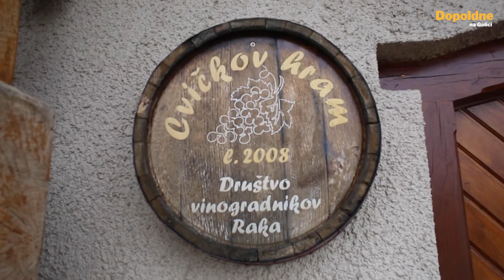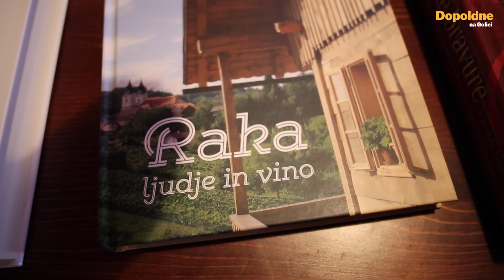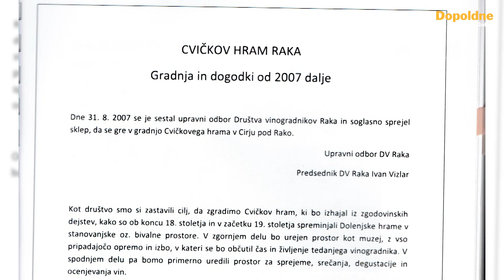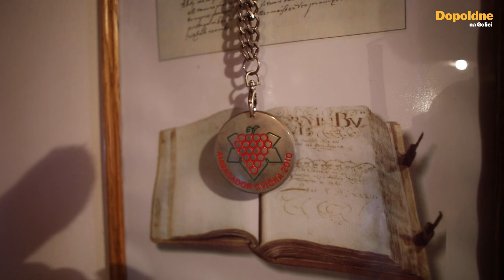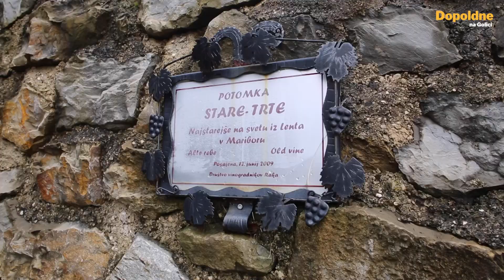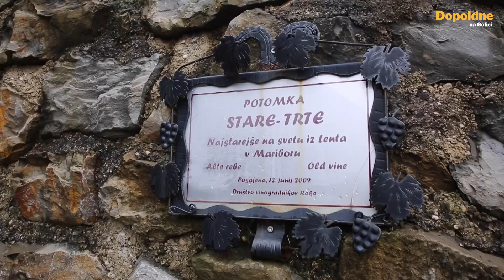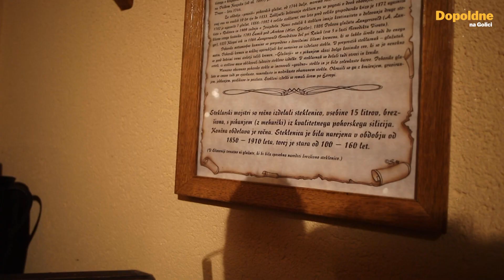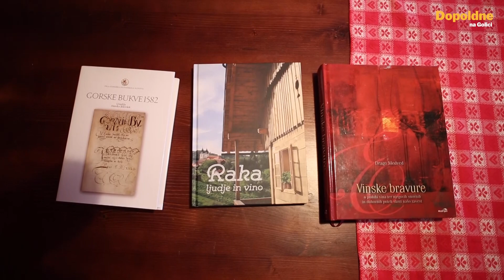Dopoldne na Golici - Cvičkov hram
Za Svetega Martina se spodobi, da pokukamo na dolenjsko v edino Ambasado Cvička v Sloveniji! Kakšna je zgodovina in zgodba nastanka Cvičkovega Hrama nam je zaupal predsednik društva vinogradnikov Raka, Ivan Vizlar.

2021